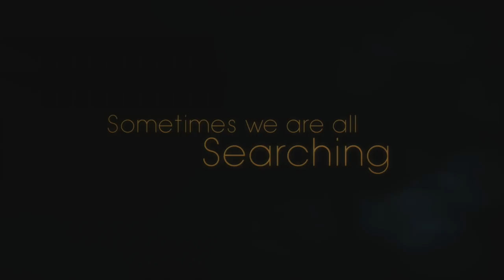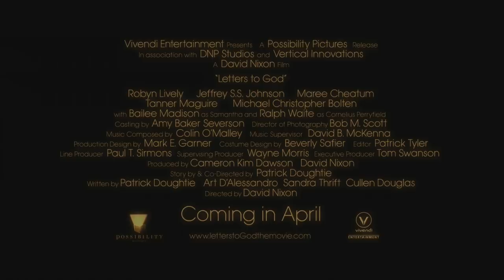LETTERS TO GOD Trailer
I didn't edit this trailer, but I was the film editor.  Check out the trailer and I can always supply clips from the movie if you would like to see them.